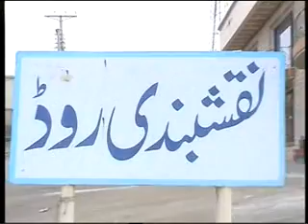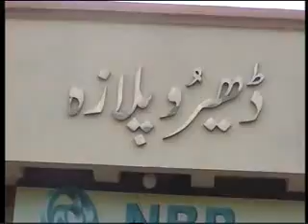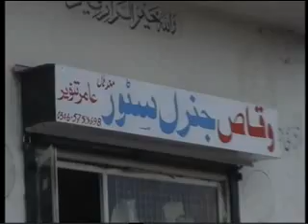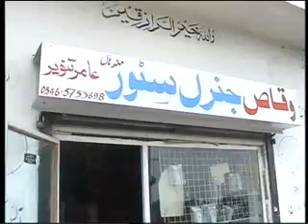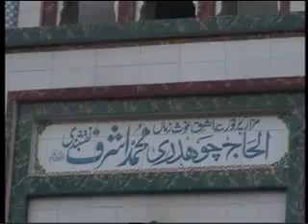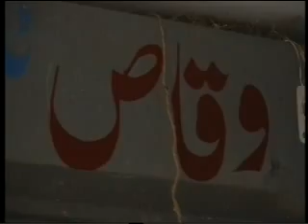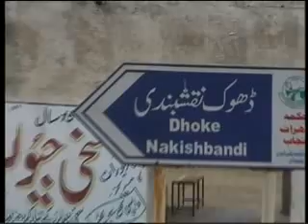MADHAL CH M AKHTAR 4